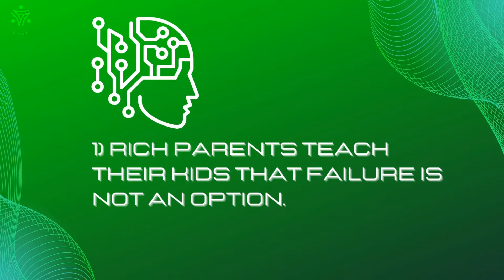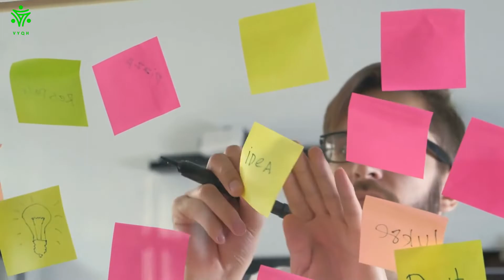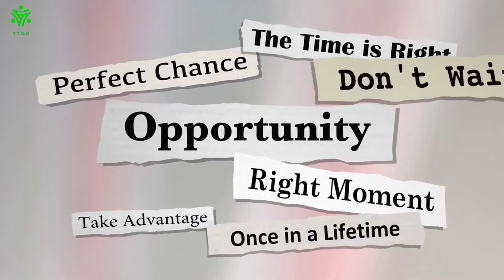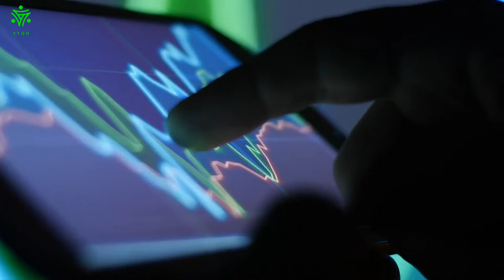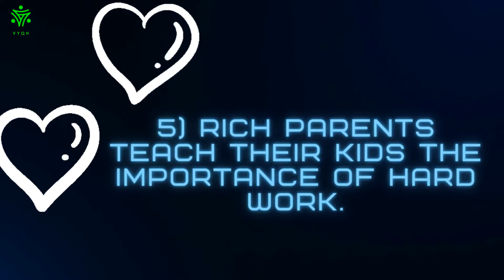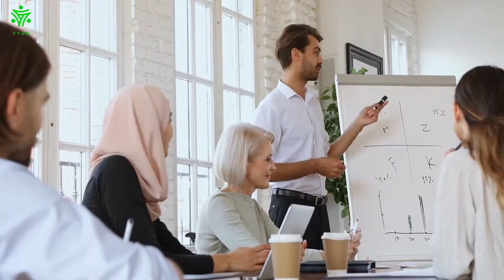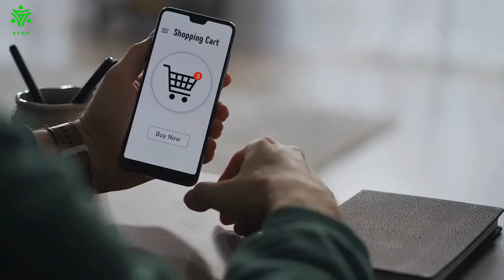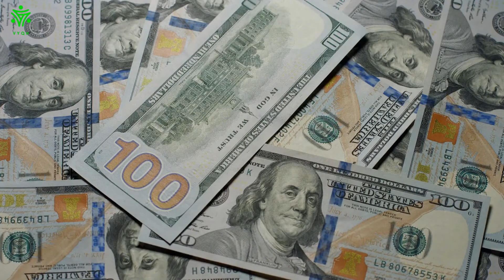10 Lessons Rich Parents Teach Their Kids That The Poor Don’t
Rich parents teach their kids lessons that the poor don’t learn, and these lessons make all the difference. Here are 10 of them.

1) Rich parents teach their kids that failure is not an option.
Being born into a wealthy family comes with a lot of advantages. From access to the best schools and tutors to never having to worry about money, the children of the rich and famous have a lot going for them. But one of the less talked-about benefits of being born into a wealthy family is that your parents can instill in you the belief that failure is not an option. For many people, this kind of pressure can be incredibly motivating. It can push them to achieve things they never thought possible. Of course, there is also the risk that this pressure can lead to anxiety and depression. But for the children of wealthy parents, this pressure to succeed can be a powerful tool for achieving their goals.

2) Rich parents teach their kids to think for themselves.
While some may believe that rich parents simply buy their kids whatever they want, the reality is that many of these families instill a strong work ethic and a sense of responsibility in their children. One of the most important things that rich parents teach their kids is how to think for themselves. Rather than telling them what to do, these parents encourage their children to ask questions and to explore the world around them. As a result, kids from wealthy families often grow up to be independent thinkers who are able to make sound decisions. While not all rich parents are able to instill these values in their children, those who are able to do so give their kids a significant advantage in life.

3) Rich parents teach their kids the importance of education.
As anyone who has ever been to college knows, getting a good education is important. It can open doors, provide opportunities, and lead to a successful career. However, not everyone has the same access to education. While rich parents are able to send their kids to private schools and hire tutors, poor parents often struggle to even pay for school supplies. As a result, children from wealthy families are more likely to succeed in school and go on to get a good education. While this may seem unfair, there is evidence that rich parents are more likely to instill a love of learning in their children. They often take their kids on trips to museums and art galleries, exposing them to new ideas and cultures. In addition, they often have the resources to provide their kids with expensive toys and books that can help them learn and grow. As a result, while rich parents may have an advantage when it comes to education, they also play an important role in teaching their kids the importance of learning.

4) Rich parents teach their kids to be financially responsible.
Being financially responsible is an important life skill, yet one that is often overlooked in schools. That's why it's up to parents to instill this valuable lesson in their children. And it seems that richer parents are more successful in this endeavor. A recent study found that children from wealthier families are more likely to grow up to be financially responsible adults. One reason for this may be that rich parents are able to provide their kids with a more solid financial foundation. They can afford to open savings accounts for their children and teach them about the importance of investing for the future. They can also give their kids allowances that are tied to chores, so that they learn the value of work and how to budget their money.

Video Timeline
00:00 Intro
00:15 Rich parents teach their kids that failure is not an option
01:05 Rich parents teach their kids to think for themselves.
01:54 Rich parents teach their kids the importance of education
03:05 Rich parents teach their kids to be financially responsible
03:58 Rich parents teach their kids the importance of hard work
04:51 Rich parents teach their kids to invest in themselves
05:46 Rich parents teach their kids to be patient
06:41 Rich parents teach their kids to take risks
07:38 Rich parents teach their kids to persevere
08:26 Rich parents teach their kids to enjoy life
09:14   Final Thoughts